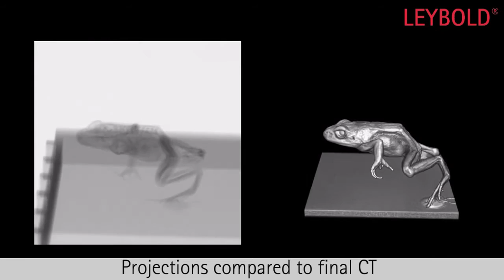Tomografía Computarizada Escaneo de una Rana Leybold